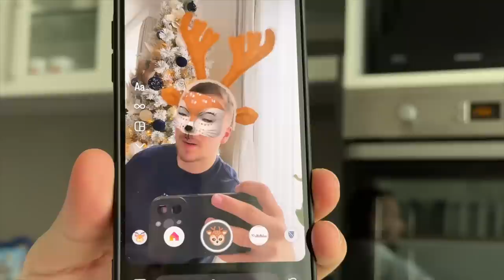DOBILI SMO KAZNU 😱 - VLOGMAS 2022 | Davor Gerbus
DOBILI SMO KAZNU KAO PRAVE BUDALE HAHAHAHA. Ako ništa, barem smo napravili prefine kolače i uživali u klizanju. Uživajte i vi u vlogu ❤️❤️

Ako ste vidjeli ovo komentirajte "Kažnjeni"